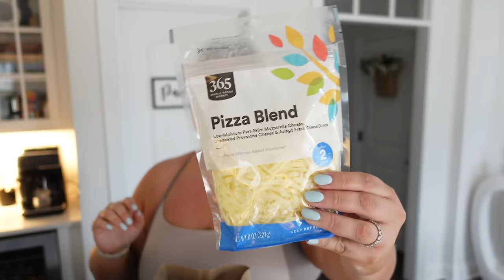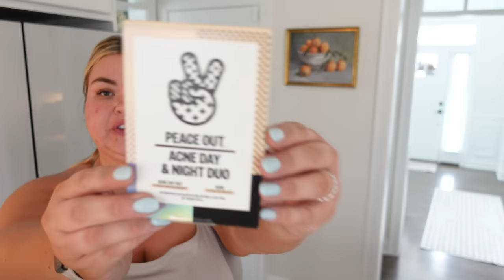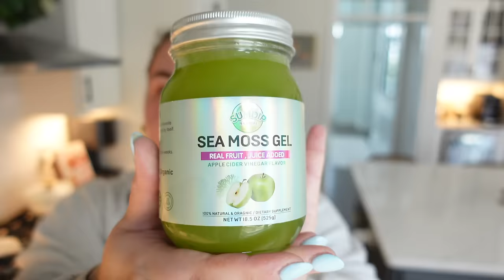sephora sale haul, breakfast yogurt bowl recipe, trying the lululemon belt bag | vlog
FAVE Amazon undies
Amazon fluted vase
Amazon medium gold hoops